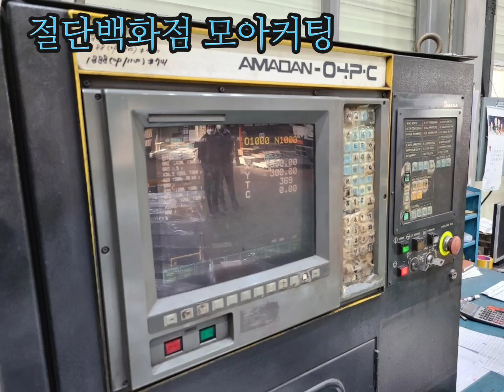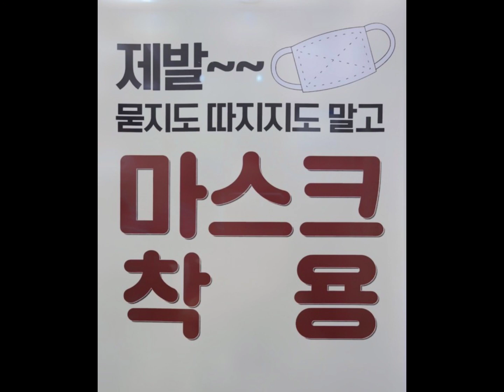아마다 중고 펀칭기 PEGA357, 아마다 중고 절곡기 RG80, RG100, 긴급 매각합니다. 펀칭기 설치 출장시운전 합니다.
아마다 중고 펀칭기 Pega357
아마다 중고 절곡기 RG80, RG100
정비해둔것 판매합니다.
필요하신 분 연락주세요
절단백화점 모아커팅
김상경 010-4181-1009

설치, 시운전, 교육도 합니다.